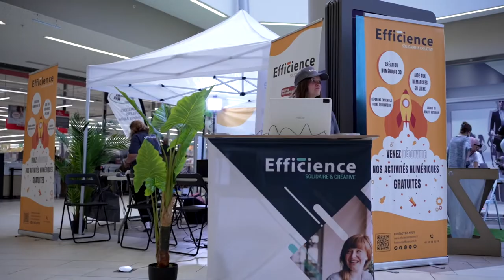Village d'activités numériques à Epinay-sur-Seine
Le Village numérique : c'est plusieurs activités numériques réunies et proposées par Efficience sur le centre commercial l'ILO EPINAY.
- Repaire café spécial informatique
- Atelier créatif numérique ( stylo 3D)
- information sur les formations numériques existantes localement.
- Médiation numérique aide aux démarches en ligne.
à retrouver prochainement dans le centre commercial.